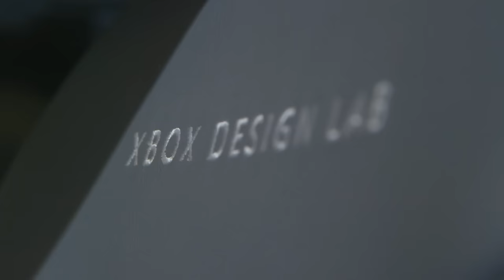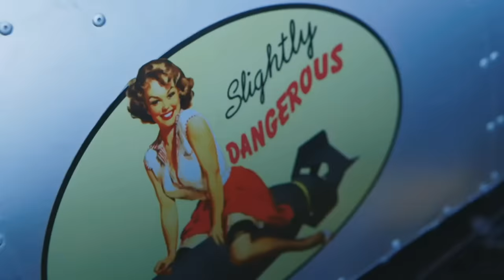Forza Monthly | November 2018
In this edition of Forza Monthly, we’re diving deep into the November update for Forza Motorsport 7 and looking back at the ForzaRC 2018 season. We’ll also be joined by a special guest from Playground Games for a sneak peek at the Forza Horizon 4 Series 3 Update.

0:00 - Start
3:17 - Show Schedule
4:39 - FM7 Hot Wheels Spotlight Cars
20:10 - FM7 Race Shop
27:32 - FM7 Forza Fundamentals
44:14 - ForzaRC 2018 Season recap
1:00:07 - SEMA 2018 highlights
1:06:21 - FH4 Series 2 updates
1:17:34 - FH4 Route Creator
1:24:18 - FH4 Series 3 Preview
1:31:06 - FH4 Community Support